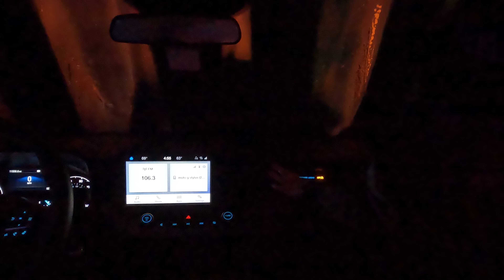Rainbow 🌈🌈🌈🌈 Carwash 3 Halloween 🎃 Edition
Before we go trick or treating,it's time  wash Blue Truck. Rainbow 🌈🌈 🌈🌈 Witch Carwash.